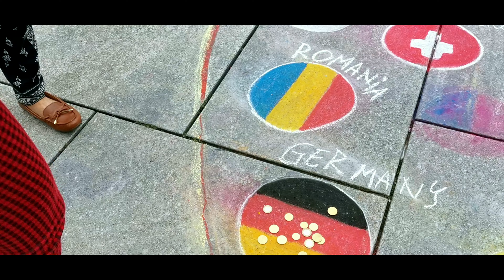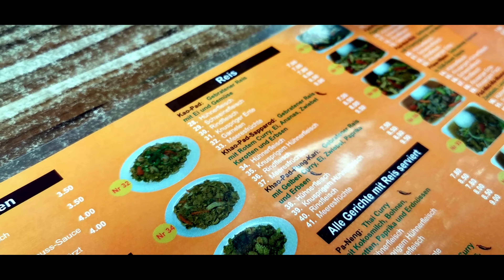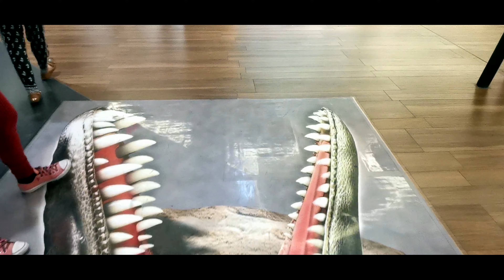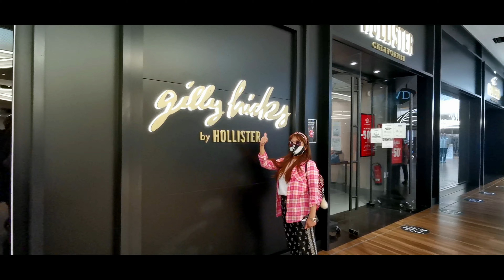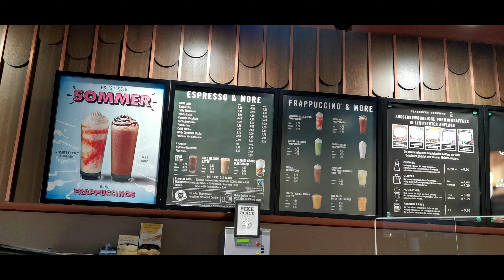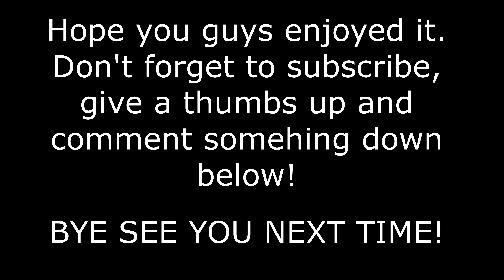One Day Trip to Frankfurt, Germany | Vlog #5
Hello my fellow aliens!
In today's video I am showing you around Frankfurt with my sister and mom. It has been a while since I went there and it is good to be back!

ANYWAY..

Sixteen_Twenty_Five
Where_To